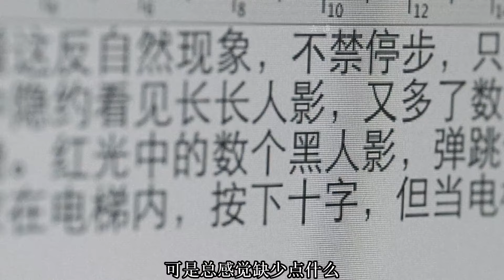無數人的童年陰影，鬼后李心潔的巔峰之作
No.4 | 女人為了傳宗接代，把一個陌生男人關進鐵籠《荒漠惡種》